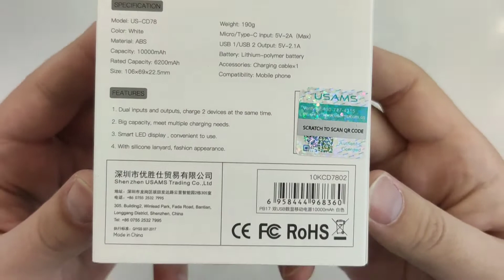USAMS US CD78 PB17 Dual USB Display Power Bank With Lanyard 10000mAh White